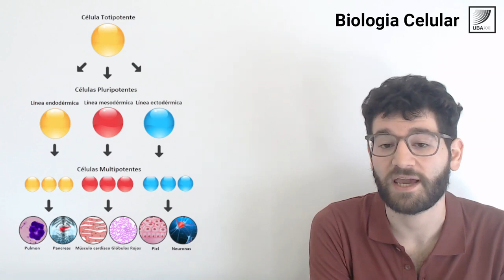74. Biología Celular. Diferentes estadíos celulares durante la diferenciación celular